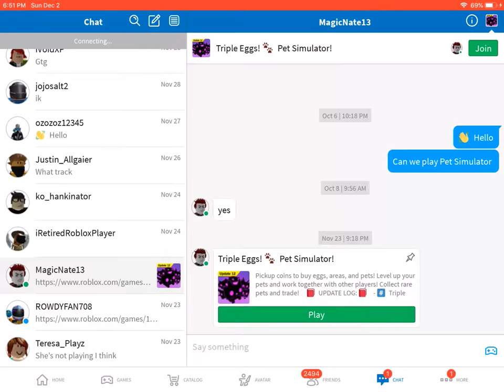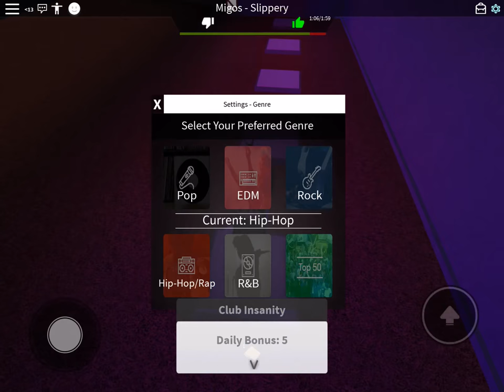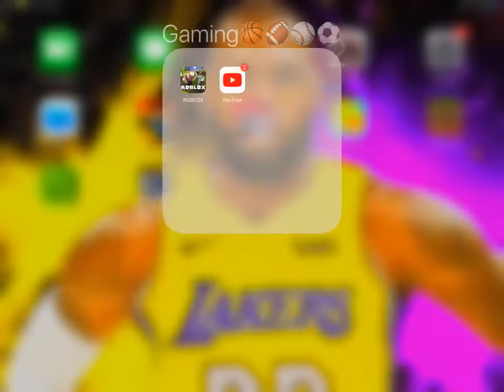DANCING WITH SONGS IN CLUB INSANITY➖(ROBLOX)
Sorry for posting late!